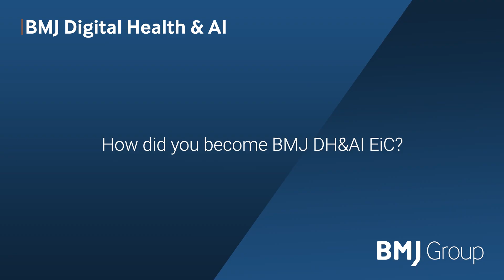Should Digital Health Tools Be Regulated Like Drugs? | BMJ Digital Health & AI Launch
If a digital tool can directly impact patient care, should it face the same scrutiny as a drug or medical device?

That’s the core question behind the launch of BMJ Digital Health & AI — a new journal dedicated to building a rigorous evidence base for digital technologies in healthcare.

In the journal’s first article, NHS mental health staff reflect on using digital tools to support psychosis care, sparking an essential conversation about safety, clinical validation, and implementation.

🧠 Featuring insights from Editor-in-Chief Chris Paton, this video explores:

Why evidence-based digital health is critical

How digital tools are transforming from back-office systems to frontline care

The need for regulatory standards in digital health and AI.